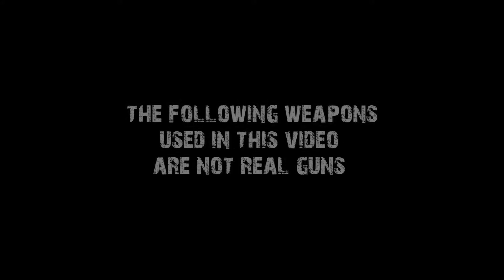Dame Michaels Featuring Con B and Miami - "Real Life" - [Official Music Video]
Directed by: Young Age